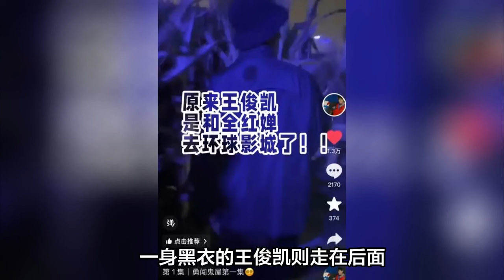全红婵王俊凯同游鬼屋，男方礼貌又有边界感，全红婵举止惹争议！